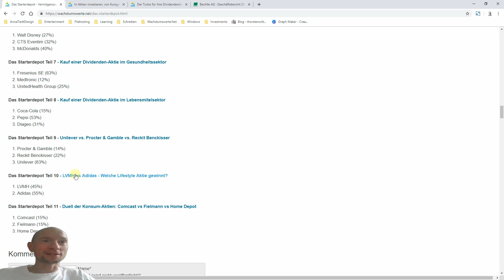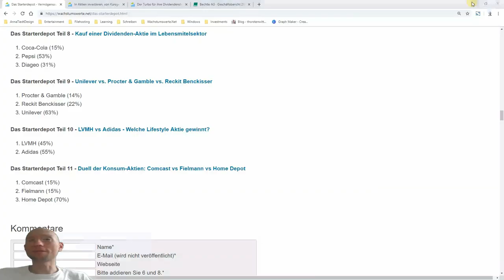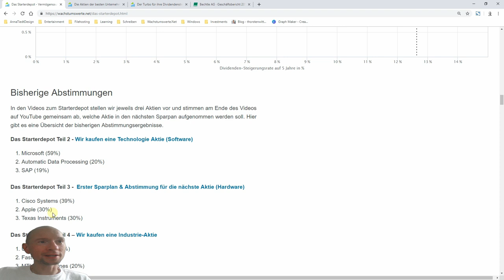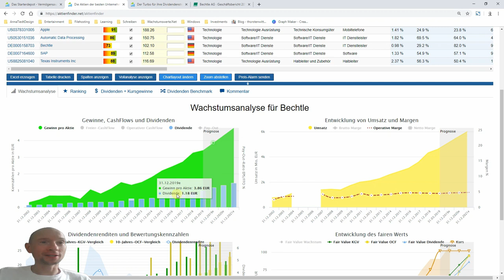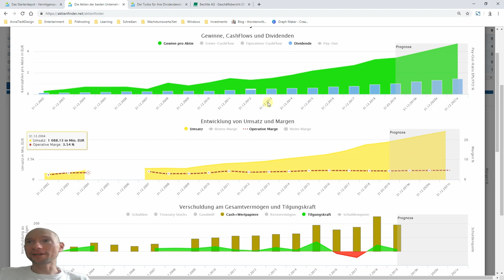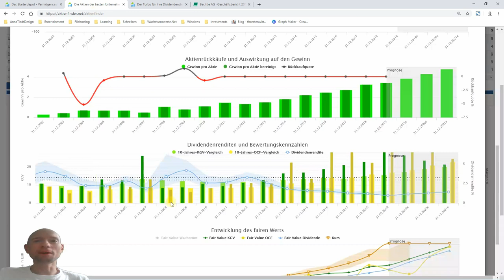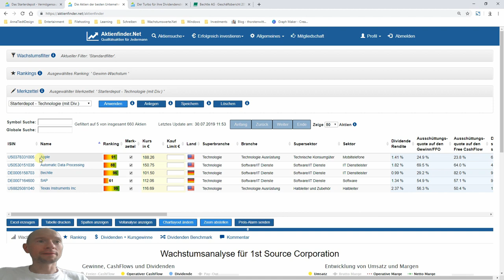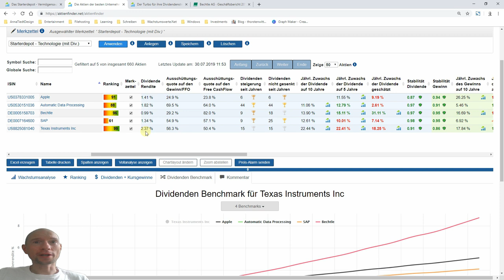Das Starterdepot Teil 12 – Kein Sparplan, keine Aktie?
In Aktien investieren, von langfristig steigenden Kursen und Dividenden profitieren. Das ist die Mission des Starterdepots, das wir in seiner Serie auf YouTube Schritt für Schritt mit Hilfe von Sparplänen aufbauen. Das heißt aber auch: ohne Sparplan(-fähigkeit) keine Aktie.

▬ Video-Links ▬▬▬▬▬▬▬▬▬▬▬▬

▬ Deine Links ▬▬▬▬▬▬▬▬▬▬▬▬